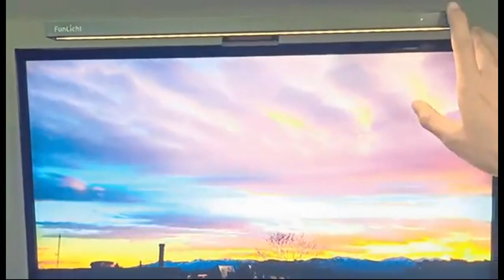Review Funlicht Monitor Light Bar, Computer Monitor Lamp for Eye Caring LED Dimmable Screen Light Ba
Funlicht Monitor Light Bar, Computer Monitor Lamp for Eye Caring LED Dimmable Screen Light Bar, Touch Control USB Powered Screenbar for Desk/Office/Home/Game, Silver Gray